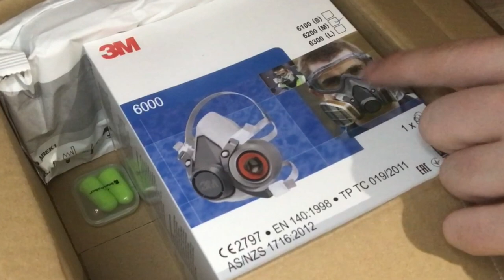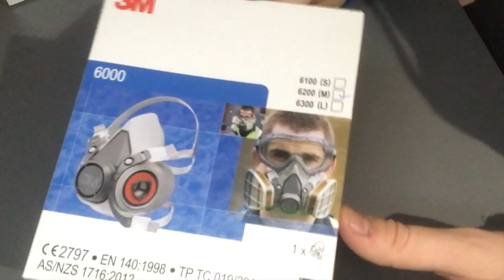DEBALLAGE MASQUE 3M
Salut, j'espere que la video te plaira.

0:00 Début
0:35 Intro & Déballage
2:16 Masque et Module